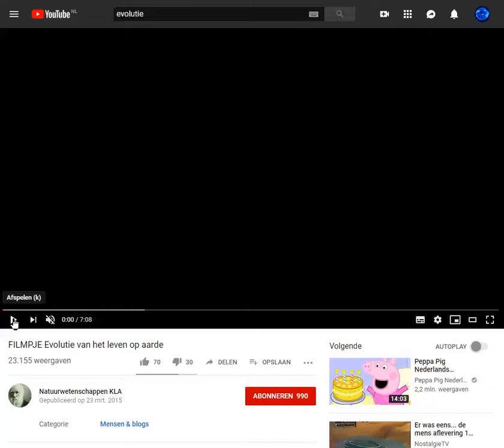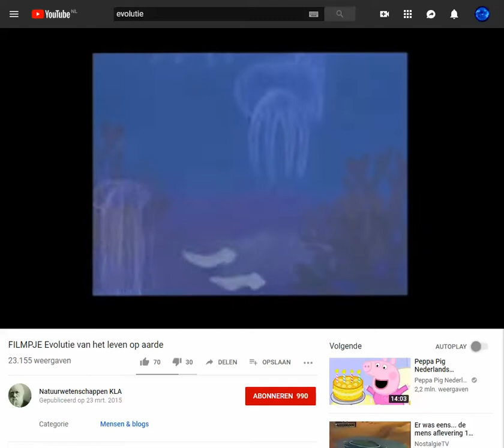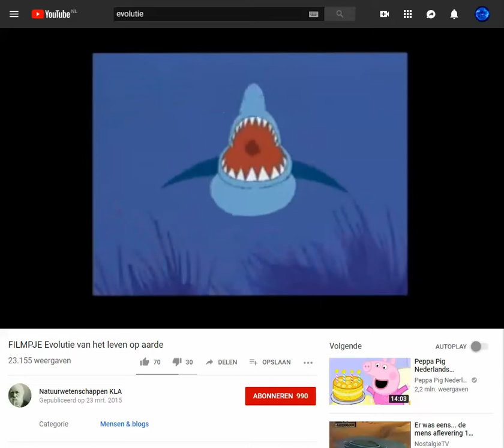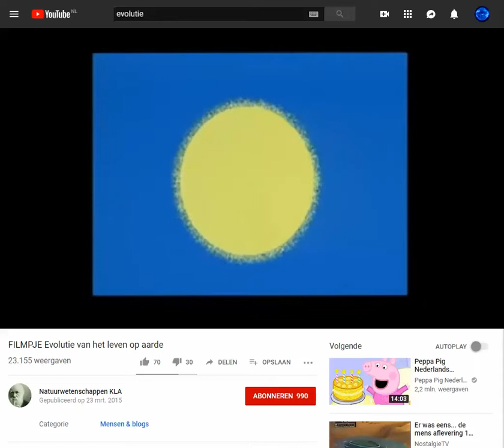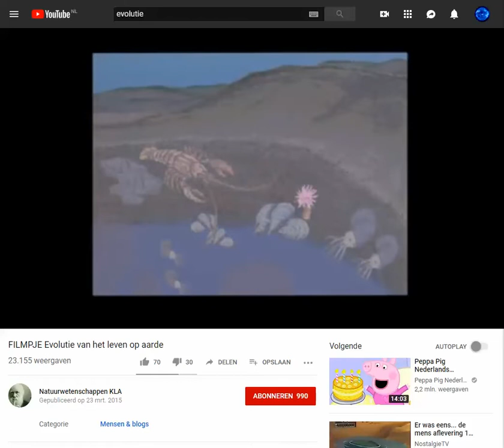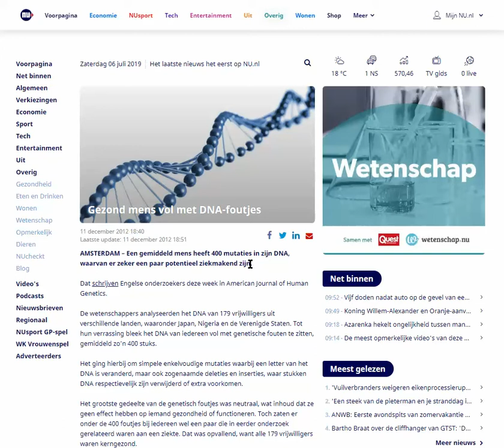Evolutie Theorie?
4:56 Hier bedoel ik buitenaardse ipv buitenlandse, just te be sure :)